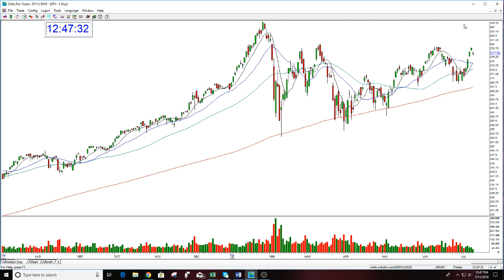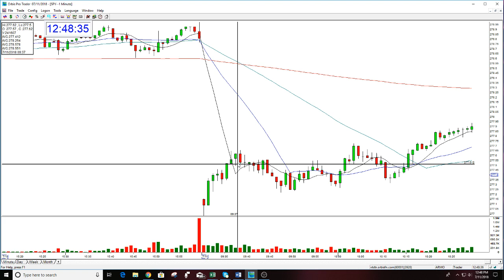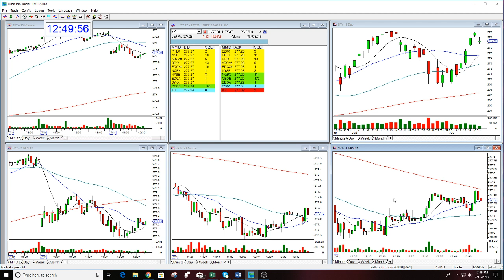SPY Market Review Play Of The Day-7-11-2018